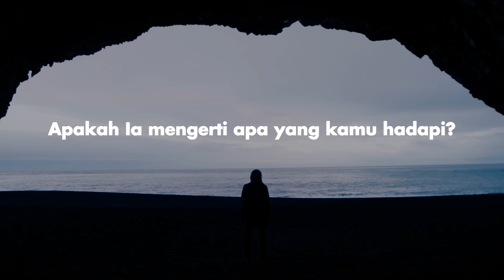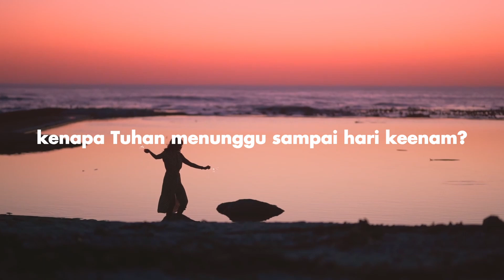Tuhan yang Maha Detail - Inspirasi & Motivasi Kristen - Verse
Allah yang begitu detail dengan alam semesta,

Adalah Allah yang detail juga dengan hidupmu.

Jika semesta demikian Ia buat sehingga kamu bisa hidup,

Bukankah kamu bisa percaya, bahwa Ia akan menjamin,

Menjaga, dan mencukupkan kamu?